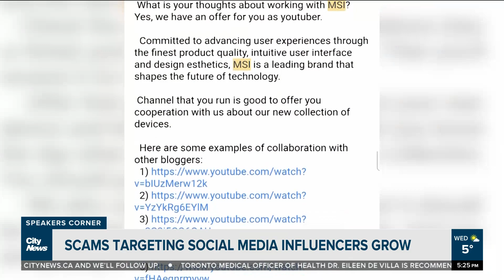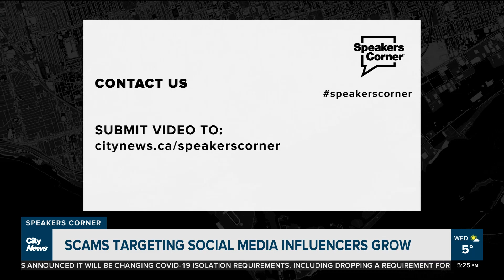Scams targeting social media influencers on the rise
Becoming a social media influencer is a big goal for a lot of people these days, but as your followers increase, so can your risk of being scammed. Pat Taney has the details.